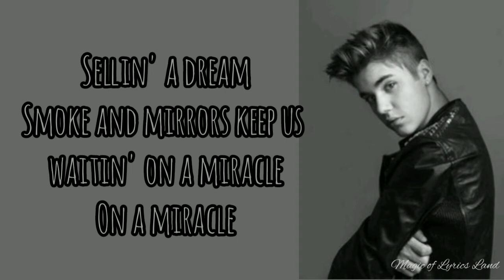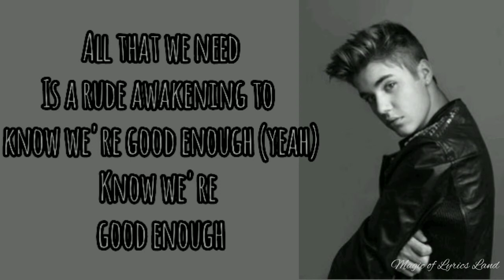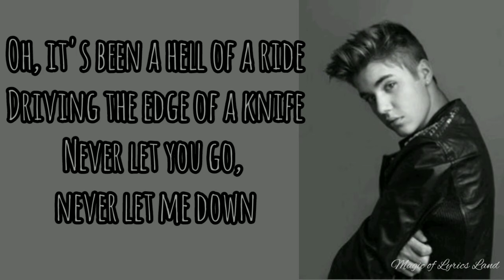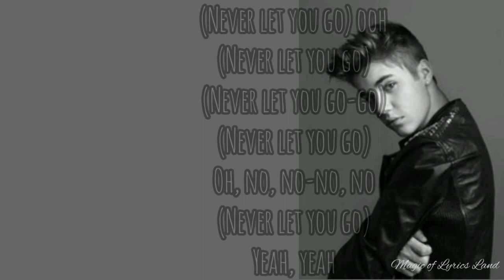DJ Snake-Let Me Love You ft. Justin Bieber Lyrics. Easy lyrics by Magic of lyrics land